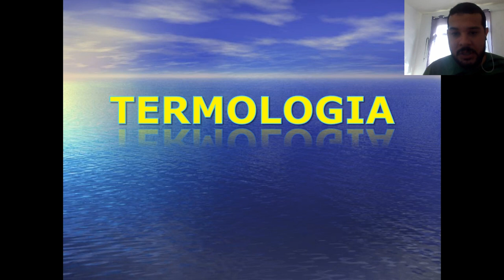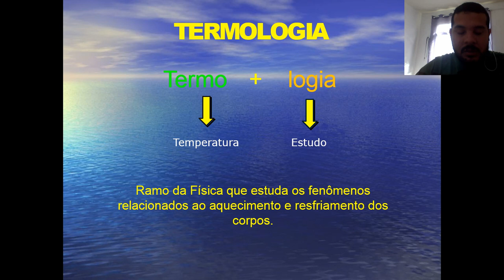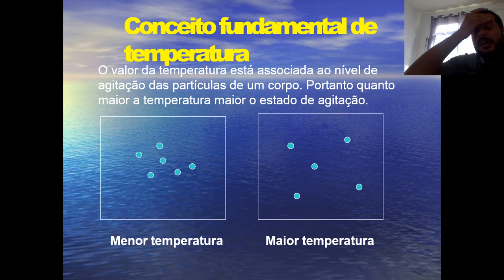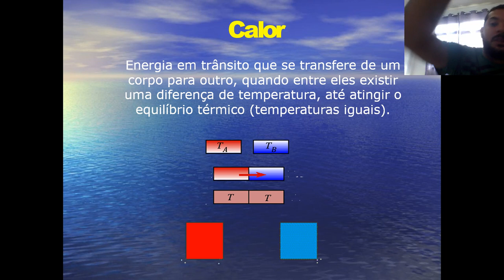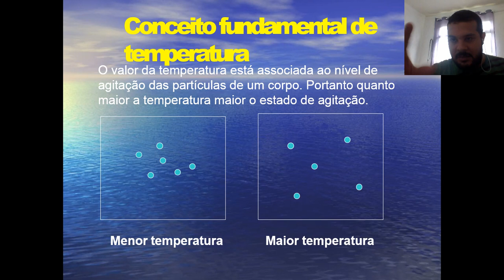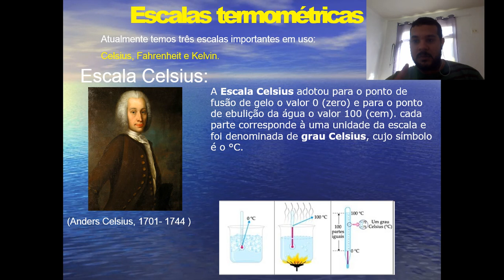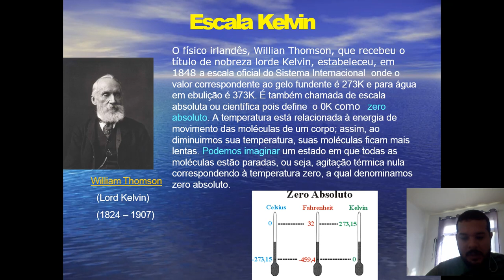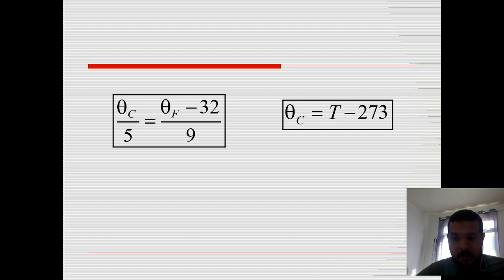9º ANO - FÍSICA - AULA 1 - TERMOLOGIA